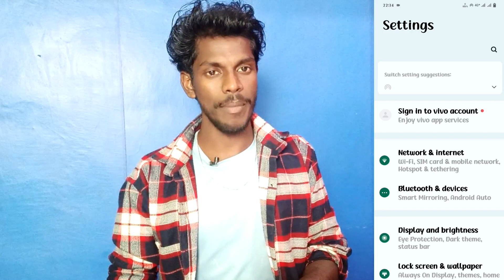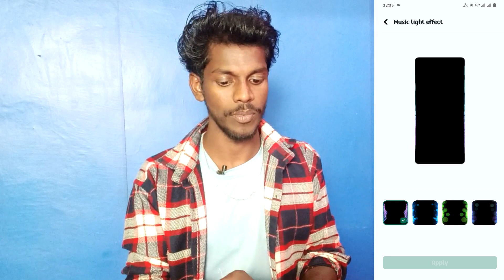vivo v29e music light effect kaise lagaye | how to music light effect setting on vivo v29e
Vivo V29e Music Light Effect Setting
Music Light Effect Setting On Vivo V29e
Vivo V29e Mobile Me Music Lighting Kaise Lagaye
How To Music Light Effect Setting On Vivo V29e
Vivo V29e Setting Music Light Effect
How To Use Music Light Effect Setting Vivo V29e
Vivo V29e Mobile Me Music Light Kaise Lagate Hai